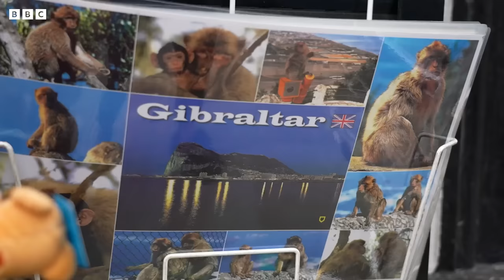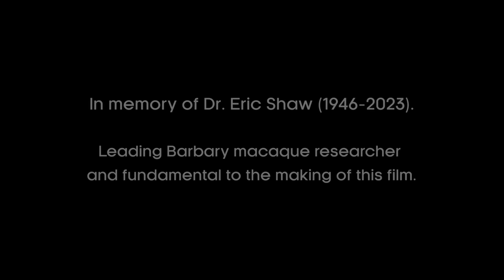The Last Wild Monkeys in Europe | Coexistence | BBC Earth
“The Rock” in Gibraltar is home to Europe’s only wild monkey, the endangered Barbary macaque. But these monkeys are competing for their habitat, as around one thousand tourists travel to their territory on a daily basis. Can they peacefully co-exist alongisde humans?

Animals are learning to survive and thrive in one very surprising habitat - cities. Join wildlife presenter Hannah Stitfall as she sets out on a mission to meet our new neighbours.